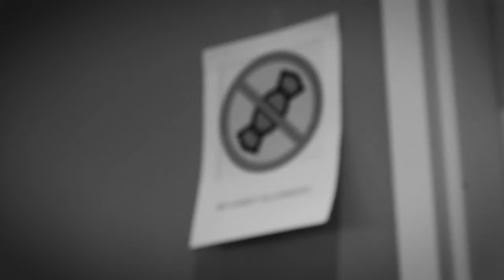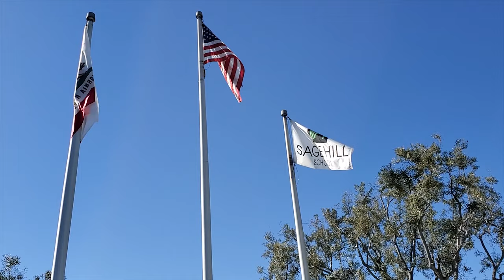Nick Fish for Student Council President